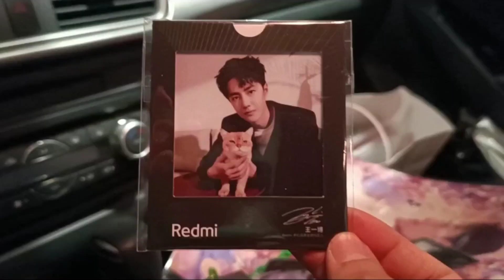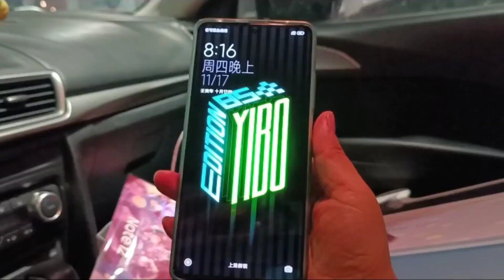Redmi Note 12 Yibo Edition unboxing | Note 12 Pro plus Yibo Technology Trend Exploration!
Note 12 Pro plus  Yibo Technology Trend Exploration

The "holographic levitation process" inspired by sci-fi blockbusters has been upgraded again! "RACING" breaks through the boundary at the speed of light and
magically floats above the fuselage.
trendy elements, creative combination
Fluorescent Green Deco
10000 sets
Note 12 Pro+ Mobile Phone
Trendy Sticker
Trendy Phone Case
Charger

Interpret trendy attitude with future technology
"RACING" represents the desperation to go all the way, and
also represents the attitude of Redmi and Wang Yibo towards the trend.

Redmi Note 12 Yibo Edition specifications!

200-megapixel ultra-clear image
OLED flexible direct screen
120W fairy second charging + 5000mAh
3D glass body Dimensity
1080 high energy efficiency ratio experience core
3000mm² VC liquid cooling

Note 12 Trendy Edition: customized based on the Redmi Note 12 Pro+ version
Note 12 Discovery Edition: customized based on the Redmi Note 12 Pro+ version, the difference is: 210W+4300mAh, the
heat dissipation is a full phase change three-dimensional cooling system, black body, printed on the back " 210W" custom screen printing, weight 207.5g.

physical dimension
Length: 162.9mm
Width: 76mm
Thickness: 8.98mm
Weight: 208.4g (Note 12 Pro+ / Note 12 Trendy Edition)
Weight: 207.5g (Note 12 Explorer Edition)
Processor
Dimensity 1080 high energy efficiency experience core
SoC process: TSMC 6nm process
CPU main frequency: octa-core processor, the highest main frequency can reach 2.6GHz
GPU: Mali-G68
AI: APU 3.0
Memory
12GB + 256GB up to optional
8GB + 256GB
LPDDR4X memory
UFS 2.2 storage
Trendy Edition: 8GB + 256GB
Exploration Edition: 8GB + 256GB

Screen
OLED flexible straight screen
Size: 6.67 inches
Resolution: 2400*1080
Contrast: 5,000,000:1 Dimming
level : 16000 Global excitation brightness: 900 nit* Display frame rate: 30 / 60 / 90 / 120Hz Touch sampling rate: Global 240Hz
*Global excitation brightness refers to the maximum brightness of the screen excited in a strong light environment
1920Hz high-frequency PWM dimming｜DCI-P3｜HDR10+ | 10bit color depth｜Dolby Vision｜Sunshine Screen｜Eye Protection Mode

Camera
Rear 200-megapixel ultra-clear camera
200 million pixels ultra-clear main camera: 1/1.4″｜Support 4in1 1.12μm pixels｜Support 16in1 2.24μm pixels｜OIS optical image stabilization｜
7P lens｜f/1.65 night scene large aperture
8 million pixels super wide-angle lens: 119° FOV
2 million pixel macro lens
Film Camera | Film Frame
| ｜Dynamic photo｜Gesture photoshoot｜Voice subtitles｜Voice-activated photoshoot｜Timed continuous shooting｜Exposure feedback｜ID photocopying mode｜Smart composition
4K video capture: 1080p video capture: 1080p slow motion video capture: 720p video capture: 720p slow motion video capture: 30fps
30 / 60fps 120fps 30fps 120 / 240 / 960fps

Front 16MP HD camera
Album beauty｜AI watermark｜Timed continuous shooting｜Night scene mode｜Dynamic photo｜Slow motion photography｜Face recognition｜Movie mode
1080p video capture: 720p video capture: 720p slow motion video capture: 30 / 60fps 30fps 120fps

5000mAh (typ)
built-in lithium-ion polymer battery, non-removable
MTW multi-pole single cell
120W wired fast charging
mobile phone supports PD2.0 / PD3.0 fast charging protocol
USB Type-C double-sided charging interface
standard 120W charger, compatible with PD charging protocol
Note 12 Explorer Edition
Equivalent 4300mAh (typ)
MTW multi-pole dual-cell
210W wired instant charging
Mobile phone supports QC3+ / PD2.0 / PD3.0 fast charging protocol
comes standard with 210W dual GaN charger, compatible with 220V voltage and 110V voltage

Box list
Mobile phone host｜Power adapter｜USB Type-C data cable｜Mobile phone protective case｜Factory film (covered on the screen)｜Pin pin｜
Instruction manual (including three-package certificate)
Note 12 Trendy Edition
Mobile phone host｜Power adapter｜USB Type-C data cable｜Customized mobile phone protective case｜Factory film (covered on the screen)｜Pin pin｜
Instruction manual (including three-package certificate)｜Customized sticker
Mobile phone host｜Dual GaN power adapter｜210W dedicated USB Type-C data cable｜Mobile phone protective case｜Factory film (already covered on the screen)｜Pin pin｜Instruction manual (including three-package certificate)